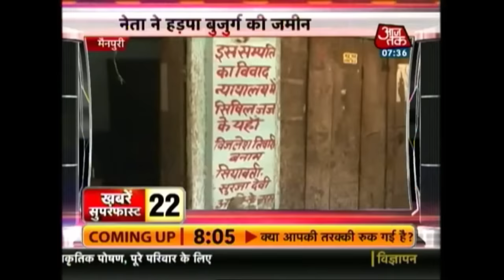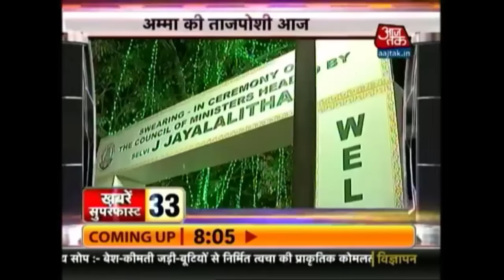Khabrien Superfast: Shah Rukh Khan's son Aryan Graduates And More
Watch the top stories in just one roundup. Also on the show see-
ISRO successfully launches first India-made reusable space shuttle
Kohli fifty books No. 2 spot for RCB
Pathan powers Kolkata past Hyderabad into knockout
Mumbai Cops Beat Couple Inside Police Station
Heat Wave Sets a Record in India
Shah Rukh Khan's son Aryan Graduates
Plastic Factory Catches Fire
Delhi Jaisalmer Inter-city Catches fire
India PM Narendra Modi in crucial Iran talks
Jayalalitha to be sworn in as CM today and more